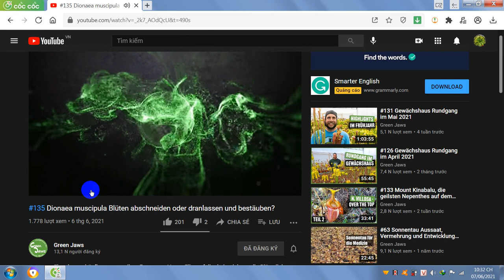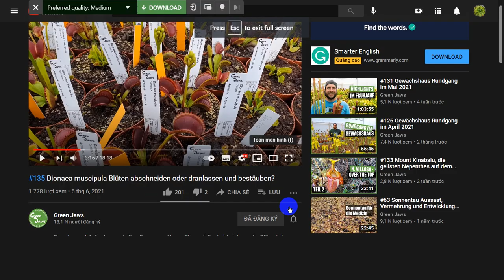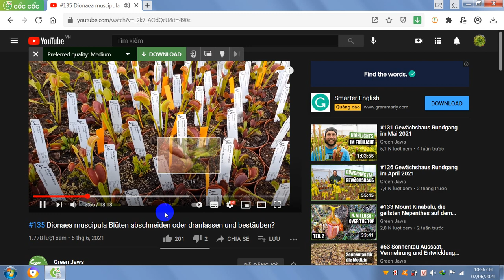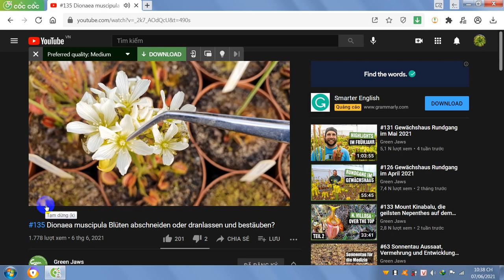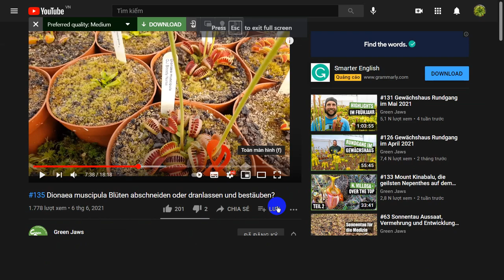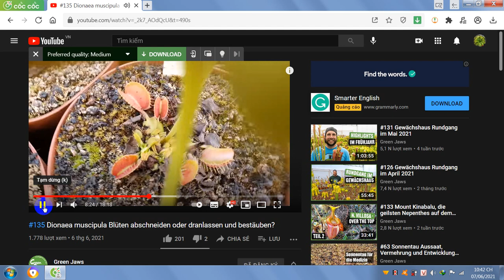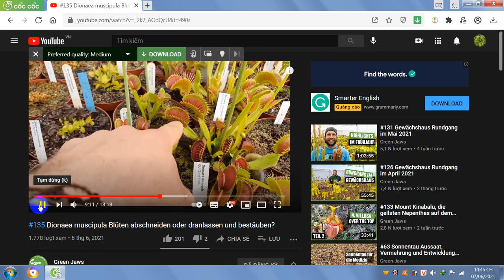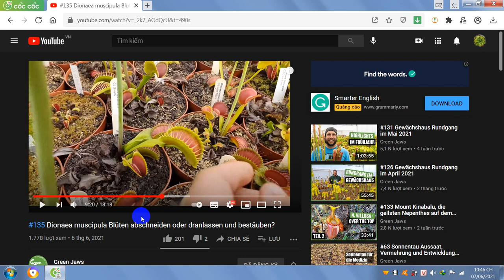Phần 1 cùng ngồi xem vườn cây bẫy kẹp bên nước ngoài có gì thú vị nha các bạn